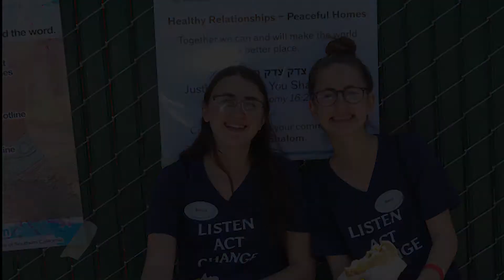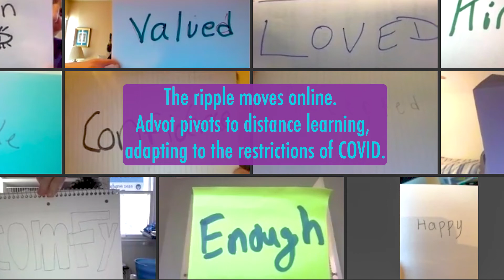10 YEAR Celebration Video 2